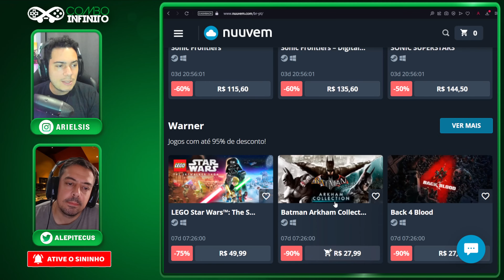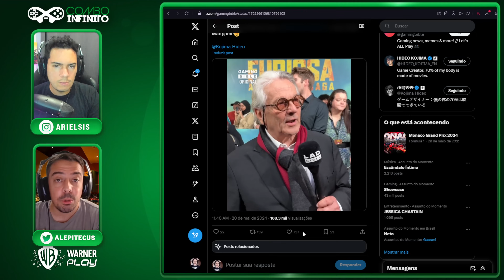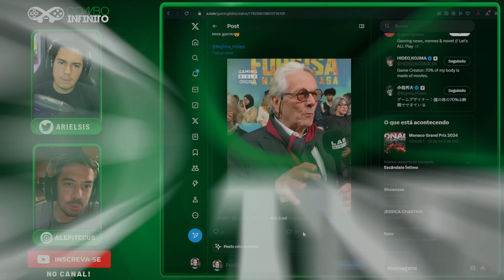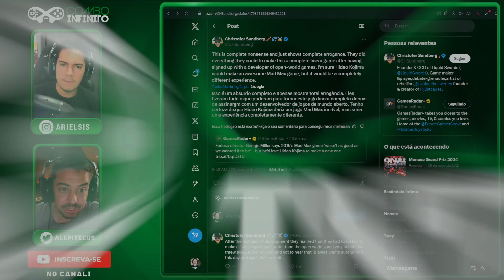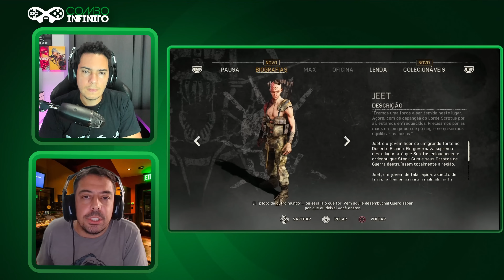Essa TRETA Foi ALÉM Dos Games! Quem Está CERTO?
Diretor do filme madmax não gostou do game de 2015 e falou sobre isso! Confira as falas e o que rolou nessa treta entre a avalanchestudios e ele.

=== Encontre o Combo Infinito
️➡️Nosso canal secundário: @GameplaysComboInfinito